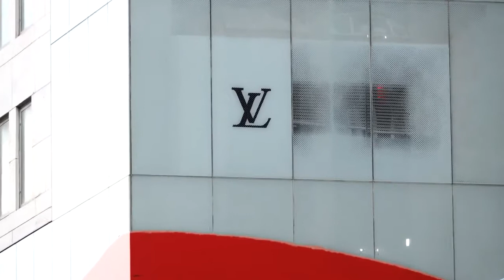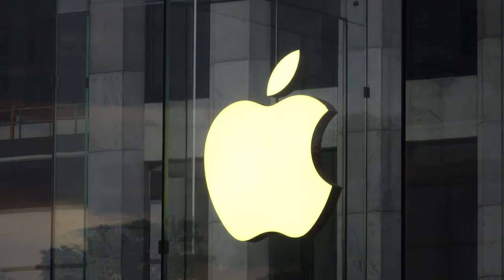Trump Tower və Apple Store, 20 İyun 2020